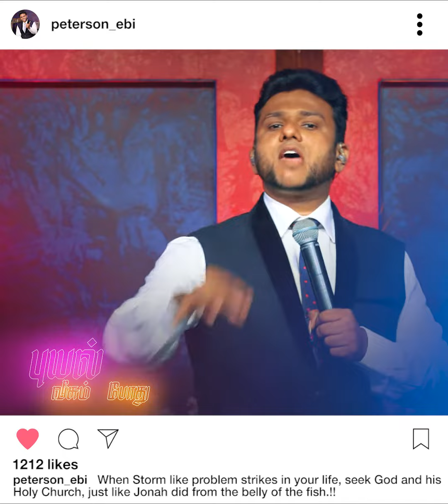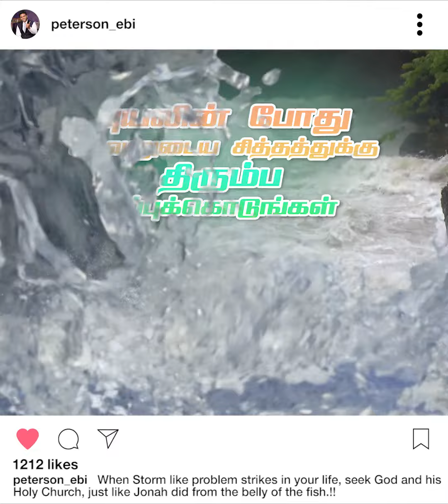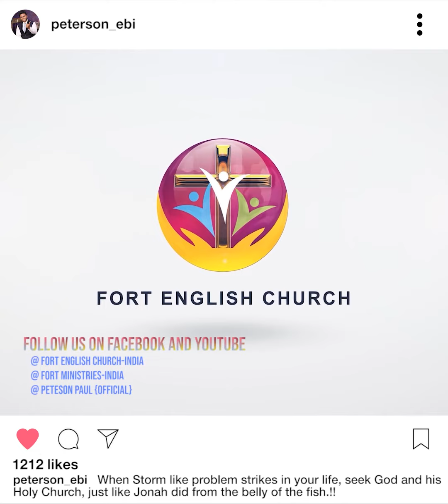புயல் வீசும் போது | Pastor. Peterson Paul | Fort English Church | SHORT SERMON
Welcome to the Fort English Church YouTube Channel!

Fort English Church (FEC) had its humble beginning in the year 2015. Since then it's growing by God's Grace through the consistent preaching of God’s Word by Rev.Dr.I.Ratnam Paul (Senior Pastor, Fort Ministries) and Pastor.R.Peterson Paul Ebenezer (Assistant Pastor, Fort Ministries)

COME, WORSHIP, PRAY, & BE BLESSED